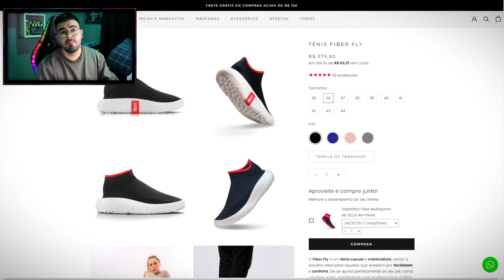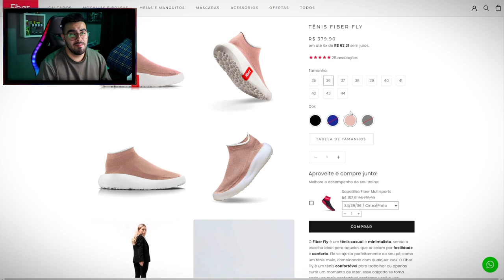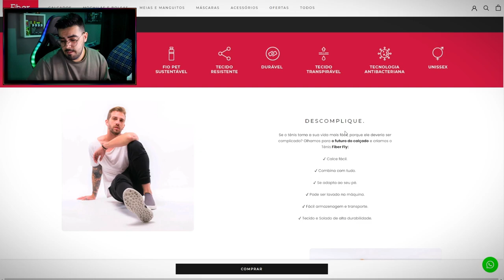REVIEW TÊNIS FLY DA FIBER! ‹ Rafa Nunes ›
A Fiber carrega nos seus produtos o que há de melhor e mais inovador em tecnologia esportiva. Por isso, seus produtos são sempre direcionados à performance, máximo conforto e versatilidade.